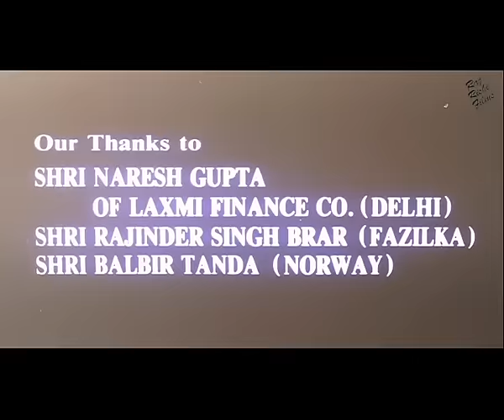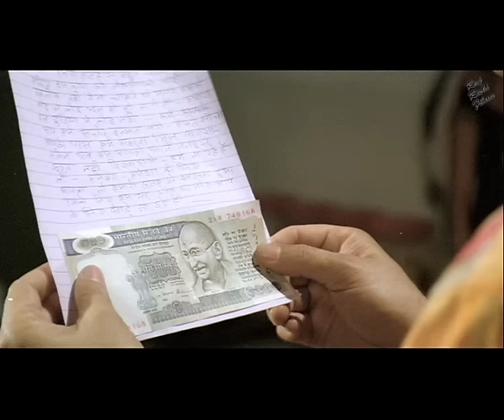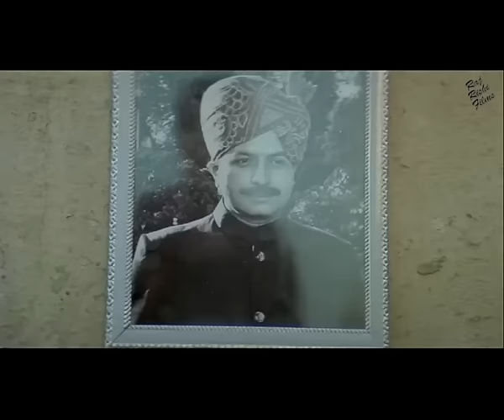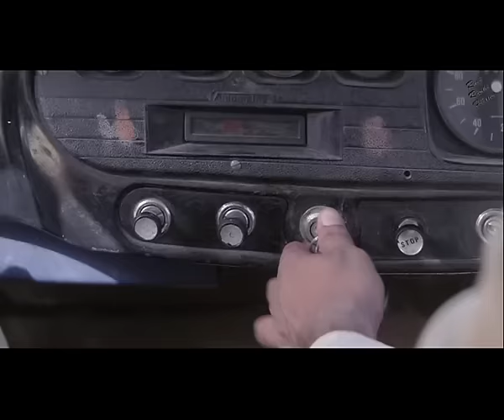Rishi Kapoor's PEHLA PEHLA PYAR (1994) Bollywood Movies | Hindi Movie | Romantic Movie | Tabu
Presenting Bollywood Movies Full Movie (Hindi Movie, Old Movies Hindi Full) "PEHLA PEHLA PYAR पहला पहला प्यार (1994)" Starring : Rishi Kapoor & Tabu. Exclusively On Raj Rishi Films.

Credits:
Directed by Manmohan Singh
Written by Honey Irani
Starring: Rishi Kapoor, Tabu
Production Company: Brar Productions

Synopsis:
Sapna runs away from her aristocratic home, fed up with the hatred and family politics. She meets with Raj, who she is attracted to. Raj, at first wants to get rid of her, then eventually falls in love with her. Then the two of them have to be on the run as her family finds out where she is after they put up a reward for her whereabouts.